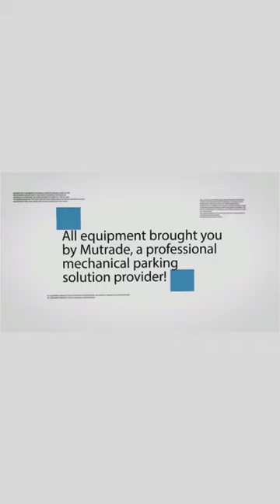Mutrade Hydro-Park 1120: 2 post 2 level Compact Hydraulic Parking Lift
Maximize Parking Capacity with our Compact Two-Post Parking Lift: 2000kg Load Capacity, 2200mm Wide Platform, and Minimal Footprint!

MUTRADE Manage the space. Empower your parking.